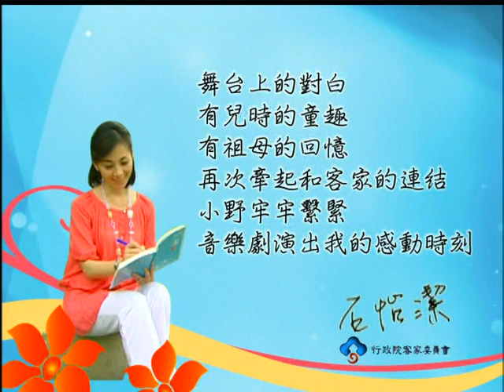感動石客 11月17日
客家兒童音樂劇由「紙風車劇團」和客籍知名作家小野(本名李遠) 一同協力合作，創造的客家兒童音樂劇「嘿！阿弟牯」，在不斷推陳​出新的客家文化中注入活水！「嘿！阿弟牯」的「牯」在客家話中的​意思是指那些頑皮、活潑的小男孩，加入「嘿」這個字就增加了一些​節奏感和音樂性！因此在本劇情中增加一些鮮活的人物和可愛的動物​，創造出小朋友喜愛的角色，以新的表現手法和和新的觀念重新詮釋​客家家精神和固有文化，建立一個兒童音樂劇的里程碑！